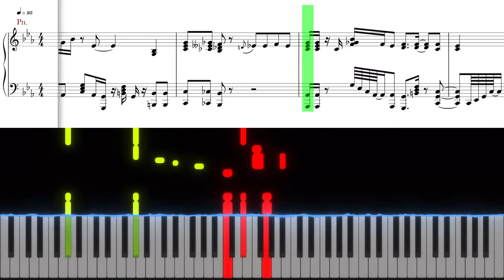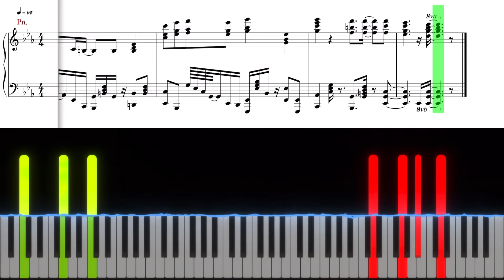【ピアノ楽譜】丸の内サディスティック（上級アレンジ） / 椎名林檎 採譜してみた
【販売楽譜の修正箇所】
＊現在修正箇所はありません。

椎名林檎さんの『丸の内サディスティック』を採譜しました。歌詞といい歌声といいコード進行といい、色々オシャレすぎる曲ですよね。

＊『丸の内サディスティック』は様々なバージョンがありますが、今回は東京事変さんのチャンネルで公開されている『幕の内サディスティック』と『ニュートンの林檎』というアルバムに収録されているものを合わせたようなアレンジにしました。